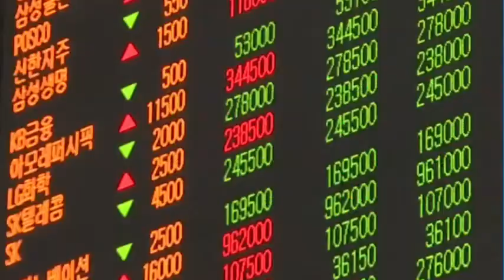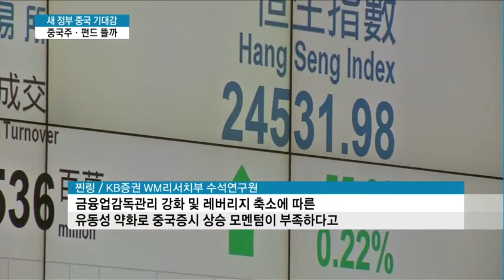중국이 뜬다…중국주·중국펀드 수익률 방긋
05/19 MTN 투데이

사드 배치 문제로 타격을 받았던 중국 관련 종목들의 주가가 큰 폭으로 오르고 있습니다. 한 때 인기가 좋았지만 중국 정부 규제로 타격을 받았던 중국 펀드 역시 수익률이 개선되고 있는데요, 상승세가 계속될 지는 미지수입니다. 이수현 기잡니다.